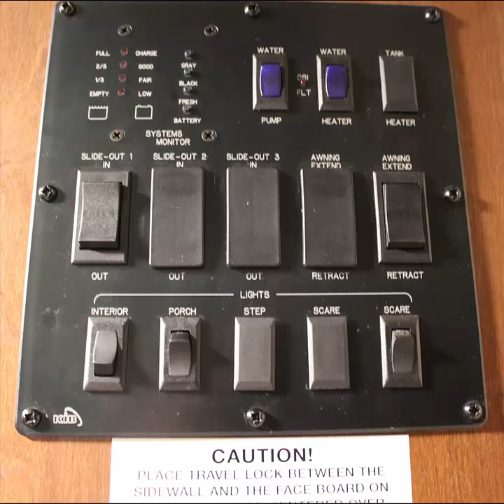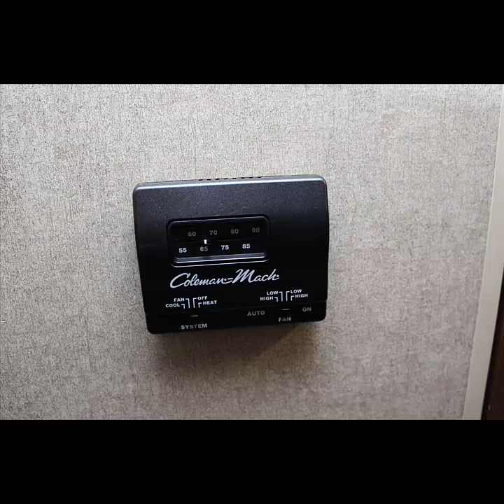Trailer Pics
2015 Forest River Rockwood Mini Lite for sale. $15,500